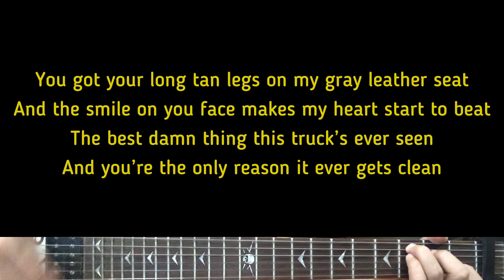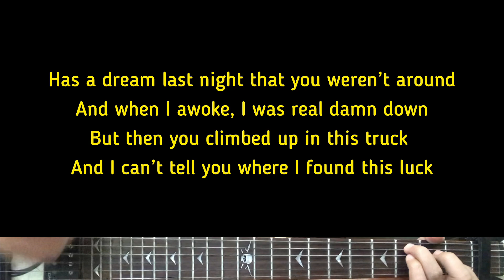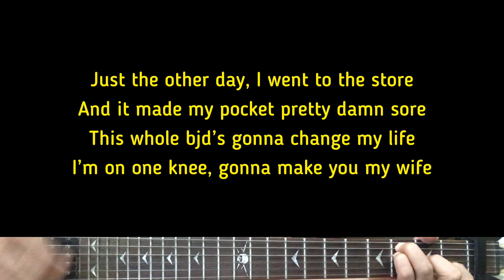Gavin Adcock - Ain’t No Cure | Karaoke Guitar Instrumental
Artist - Gavin Adcock
Gavin Adcock (Tittle) Ain’t No Cure

Guitar Cover By: Mr Nice Guitar